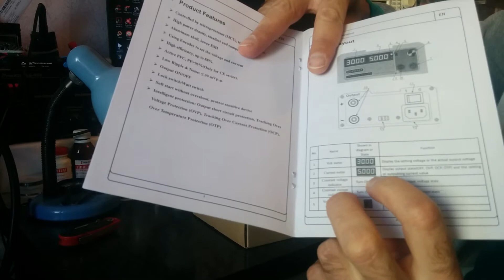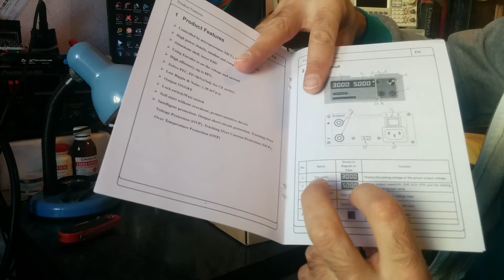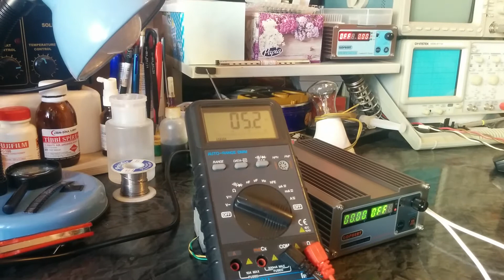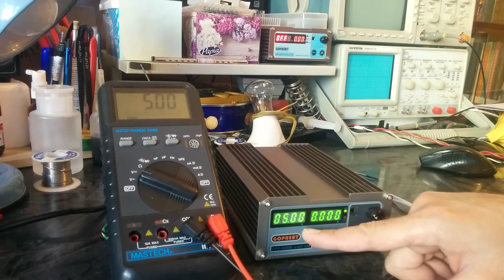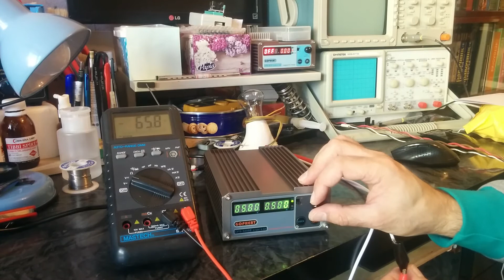Gophert CPS-3205E Adjustable Laboratory / Bench Power Supply - Quick Unboxing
Gophert CPS-3205E Adjustable Laboratory Power Supply - Quick Unboxing video

It is a switch mode compact but accurate and powerful Bench Power supply and can deliver up to 32V and 5A continuous.
I just did a quick unboxing here but in the future videos I'm going to make a review on this Lab Power Spply and it's elder brother "CPS3010" - 30V 10A.
Forgot to mention that İ got many laptop plugs with the power supply (for extra money) and maybe that's why output power cables were not included in the pack. But have no idea will they be included if you buy that separately without those plugs. So just make sure you know what you are bidding before to pay something.

Full review to follow soon where I will tell you about the pros and cons of this board.

Don't miss that out.